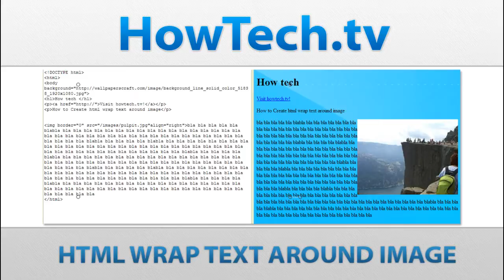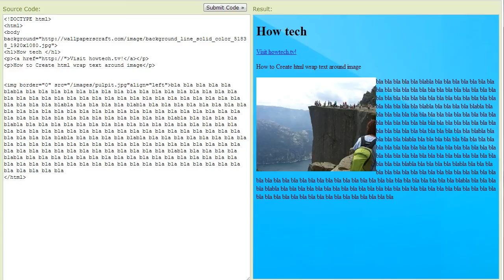HTML Wrap Text Around Image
In this tutorial will show how to position an image by aligning it to the right, wrapping text around the left side of the image so that the image does not sit on its own.

Follow this step by step tutorial to learn How to html wrap text around image.

Step #1 -- Open online Editor

Open online editor. View and edit your main index page.

Step # 2 -- Right Image Wrap.

To give a professional look to your web page or blog you can wrap a surrounding text around the image. To allow text to wrap around an image, you just need to add one of these commands to the image tag: Type align="right" into the picture, photo(img) tag                                                                                                                              (img src="rainbow.gif" align="right")

Now just type in your text and it will wrap around the image, rather than jumping to the bottom of the image.

Step # 3 -- Left Image Wrap:

To allow text to wrap around an image, you just need to add one of these commands to the image tag: Type align="left" into the picture, photo(img) tag                                                                                                                              (img src="rainbow.gif" align="left")